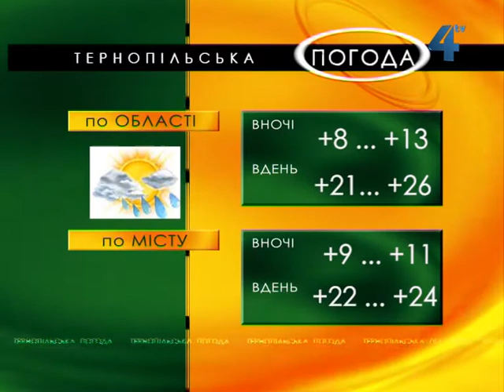Тернопільська погода на 26 серпня 2013